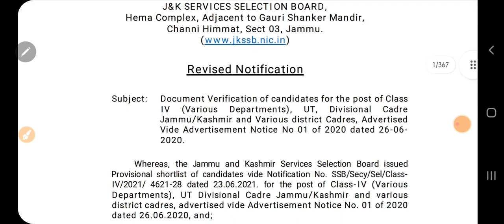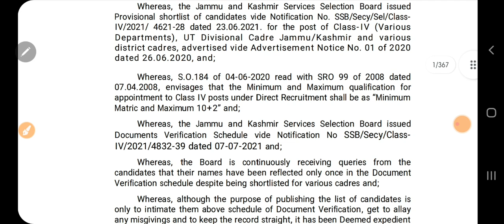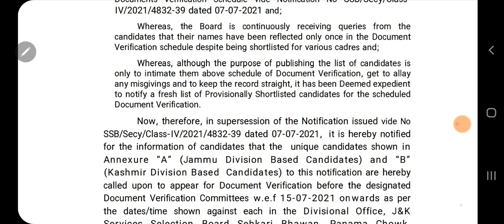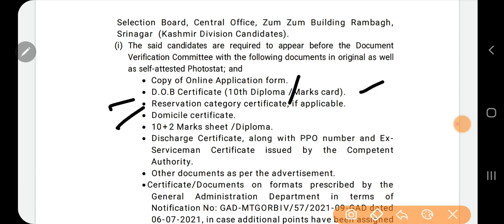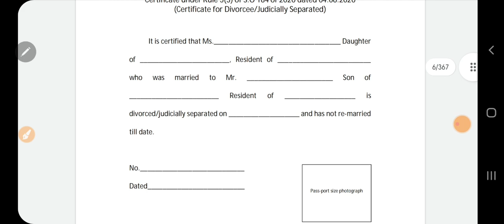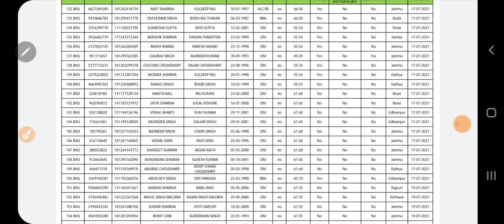JKSSB Class IV New Update▪︎Revised Notification▪︎Check your Name▪︎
Preparing for any Exam?
 click on the link below so as to check your preparation level .here you will get everyday 10 new questions

current affairs daily update : click on any of the following links and you will be there...